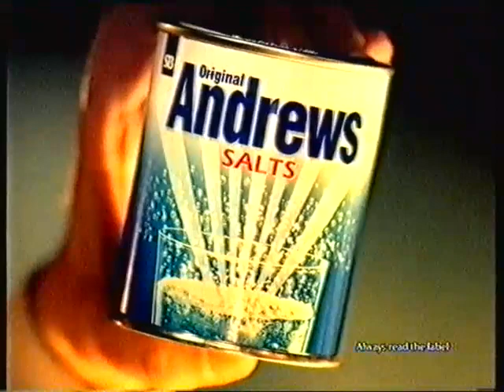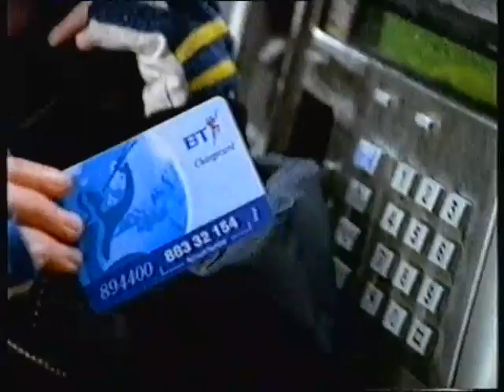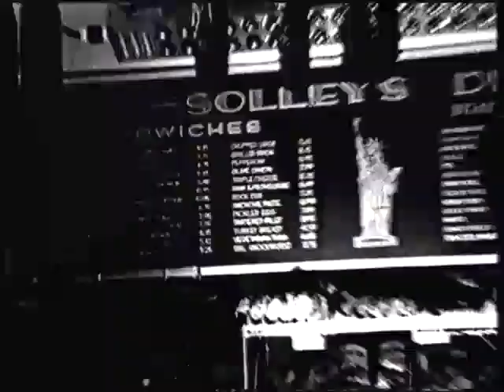LWT Adverts 1996 (4)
Ads for Andrews Salts, BT Charge Card, Pizza Hut, Caffrey's, Chrysler and trailers for Euro 96 and The Clive James Show.